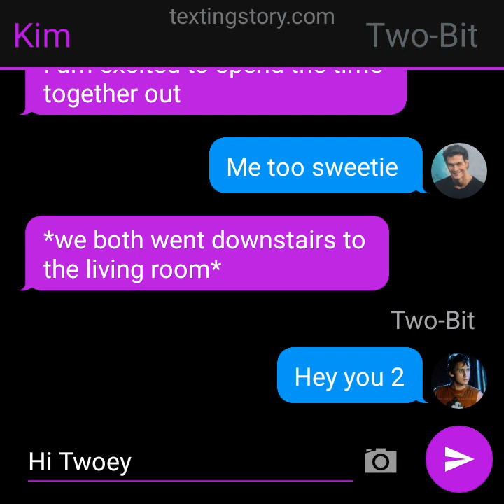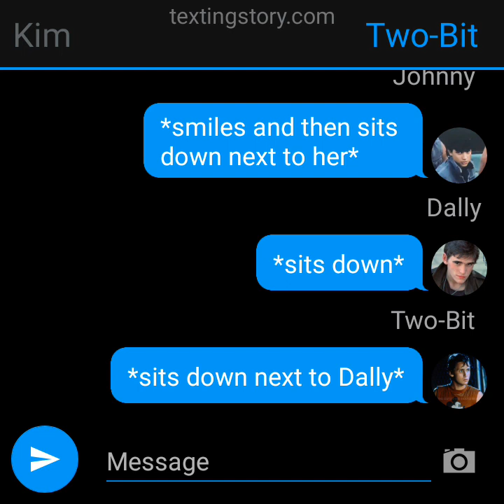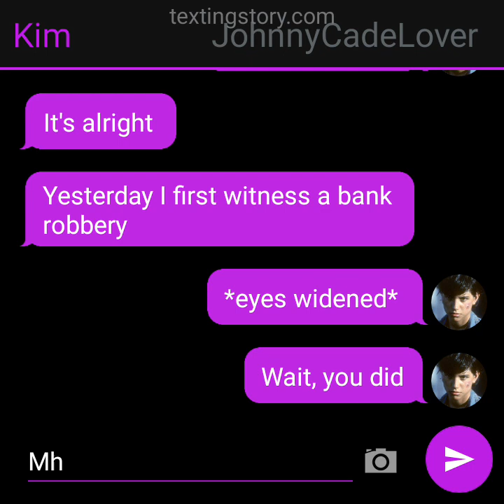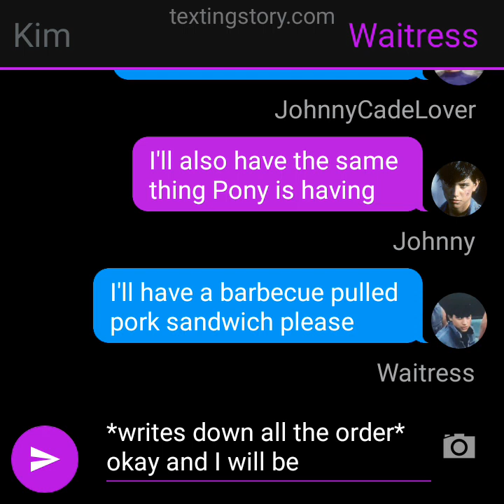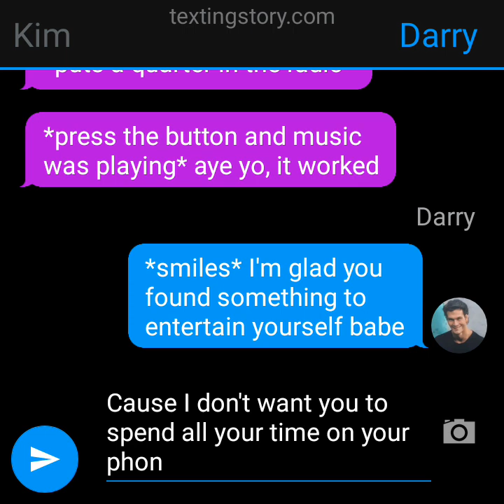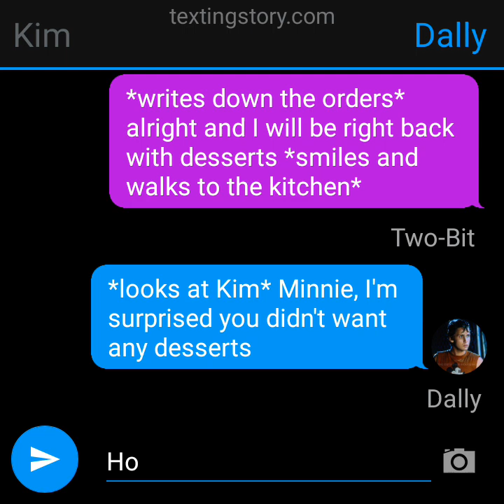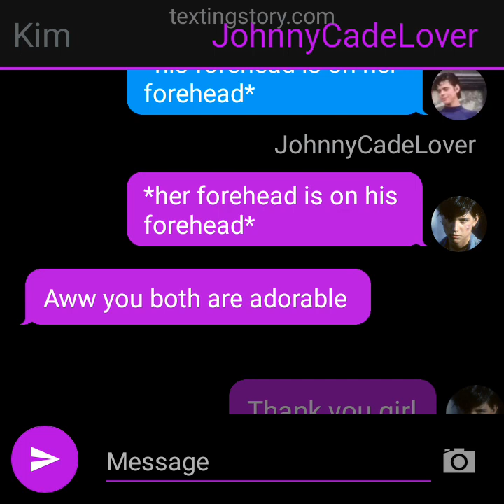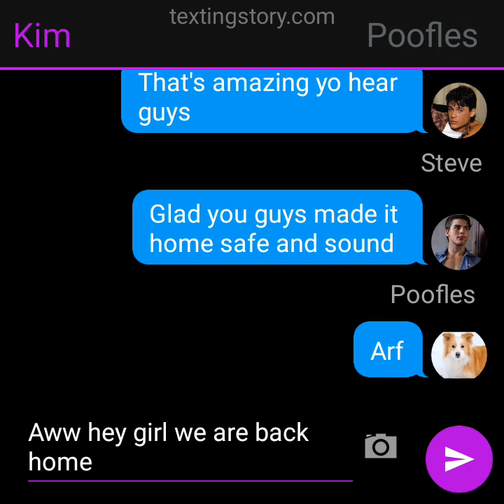Double Date Night (The Outsiders texting story)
My girl and I and our mens went on a date night it turns out to be a double date night and it's a great experience cause we can spend time together and another thing we had a fun time together my husbands and her boyfriends had a fun night